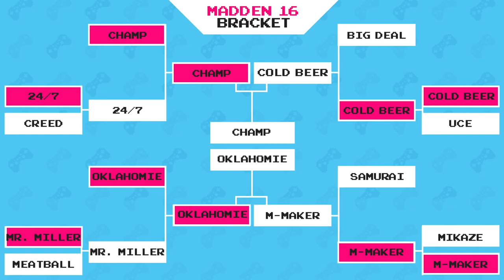SEMI-FINAL: The Miz vs. Jack Swagger (Madden 16 Tournament) — Gamer Gauntlet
It's semi-final number two between The Miz a.k.a. Moneymaker and Jack Swagger a.k.a. Oklahomie in our Madden NFL 16 Tournament! Will it be Moneymaker's psychological trash talk or Oklahomie's cool demeanor that will move on to face Seth Rollins a.k.a. Champ?

In Gamer Gauntlet, Austin Creed and friends challenge each other every Sunday for more than gaming bragging rights, as winners get to brandish the gamer gauntlet itself: an LED-lit power glove.